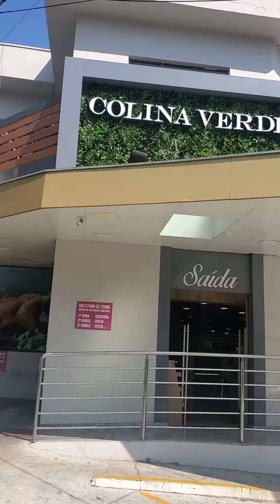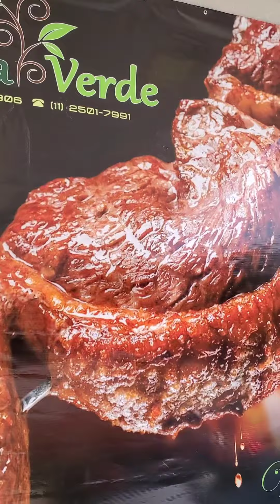Padaria Colina Verde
Uma padoca de conceito,  novo modelo de padaria com produtos de alta qualidade.  aprecie com moderação.